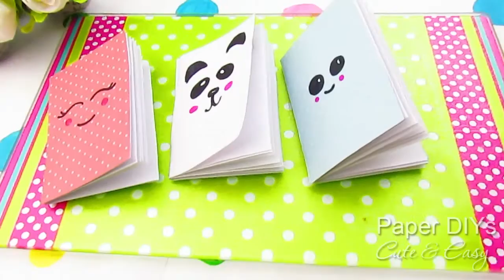DIY MINI NOTEPADS NO SEW NO GLUE | KAWAII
Cute diy mini notepads without any glue or sew!! All you neet to make this notepad is the shirt of paper A4 and the sccissors. And make and draw the kawaii face on it! Really it is so-so easy diy about making the notebook. Hope it could be usefull for you, my sweet)))